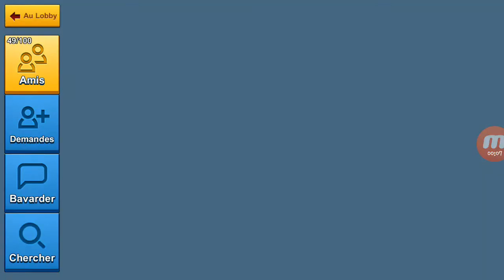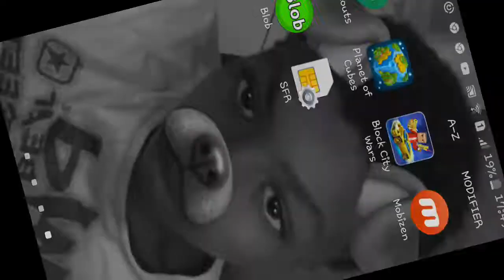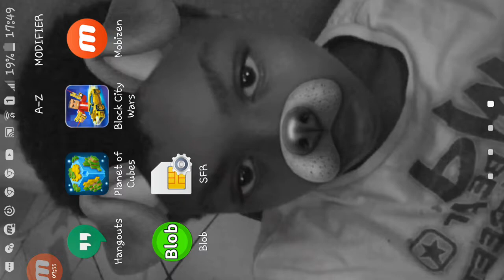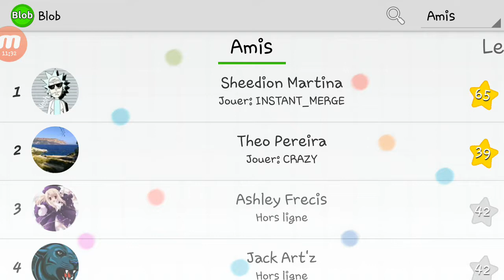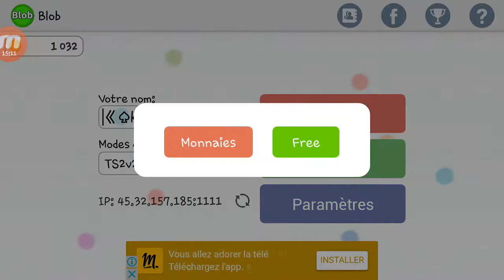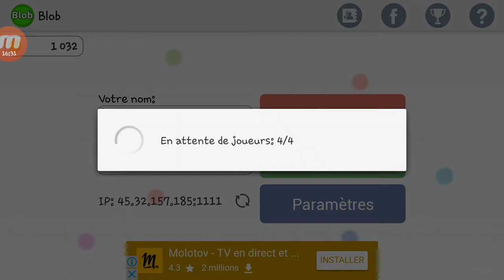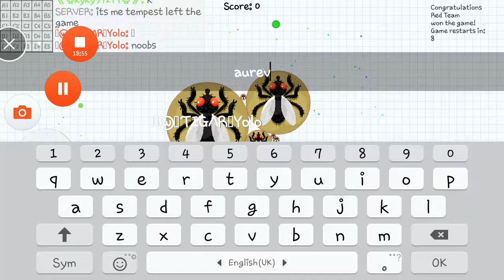Blob et block